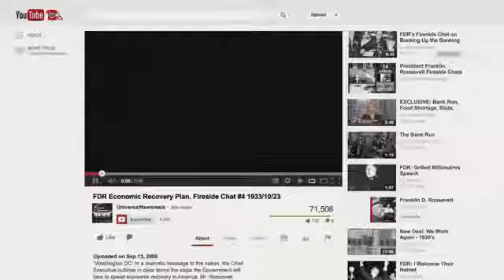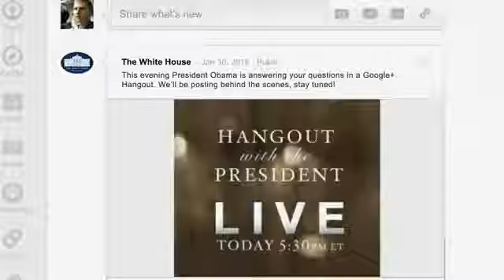Video: Fireside Hangouts Join President Obama on Google+ after the State of the Union Sotu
On Thursday, February 14th, President Obama will join the latest in a series of "Fireside Hangouts" -- a 21st century take on FDR's famous radio addresses -- to talk about his State of the Union Address.

During the +Google+ hangout, the President will answer questions from Americans across the country about the issues and policies laid out in the speech.

How you can join:

Right now, you can submit a question for the President and vote on your favorites on the White House +YouTube Channel:

On Tuesday, February 12th at 9:00 p.m. ET, watch President Obama's State of the Union Address on the +The White House Google+ page and at

Then, be sure to watch the hangout live on Thursday, February 14th at 4:50 p.m. ET on the +The White House Google+ page and at

Learn more about the State of the Union Address and how you can get involved at

Read "Fireside Hangouts: Join President Obama on Google+ after the State of the Union" at the Official Google Blog"